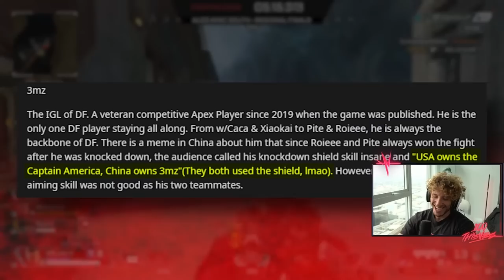Mande Went Absolutely Insane With This Kraber Shot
Time Stamps:

00:00 Reaction
00:32 What you came for
00:52 Highlights